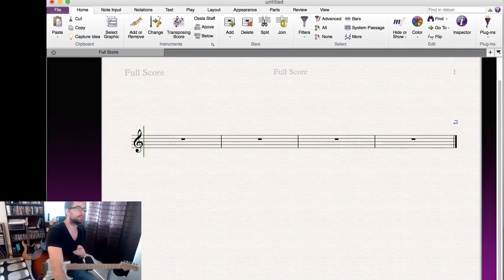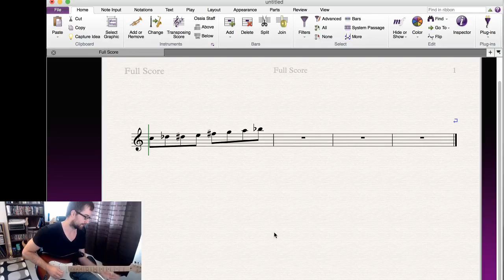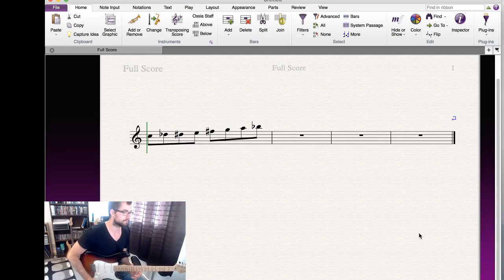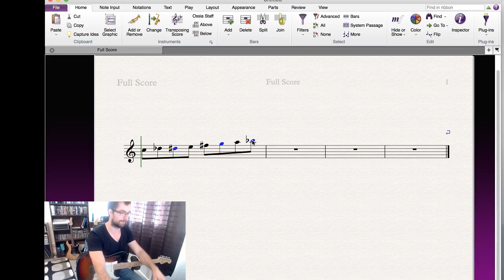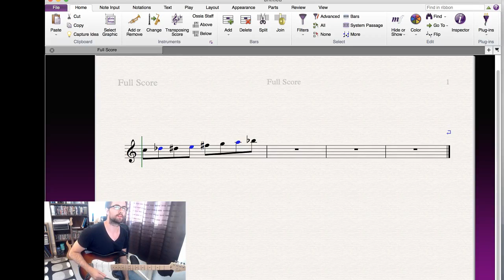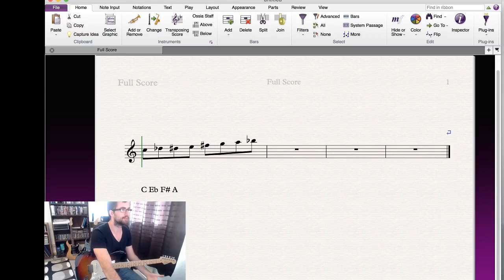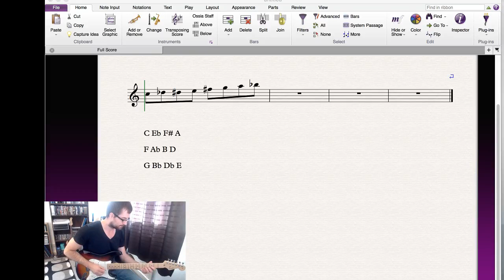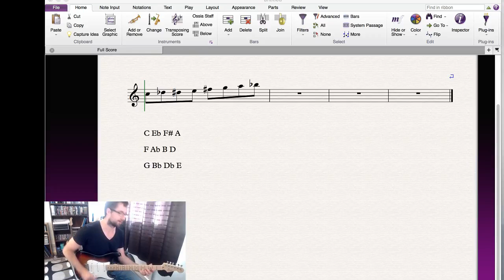Scott Hannah Live Stream_H/W Diminished Scale